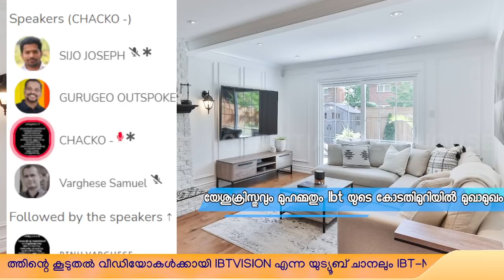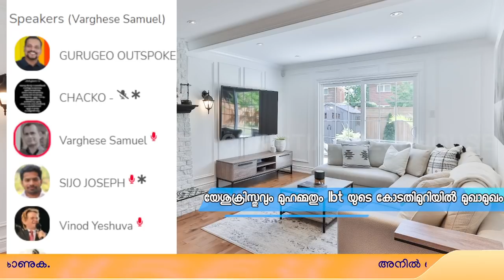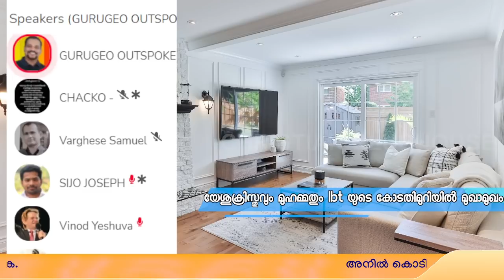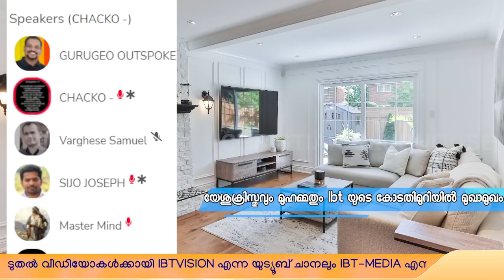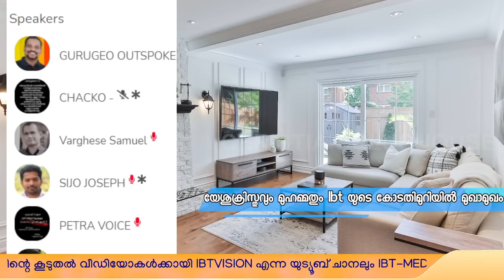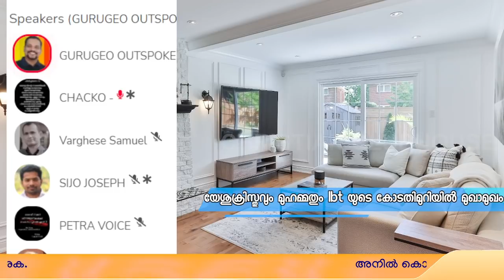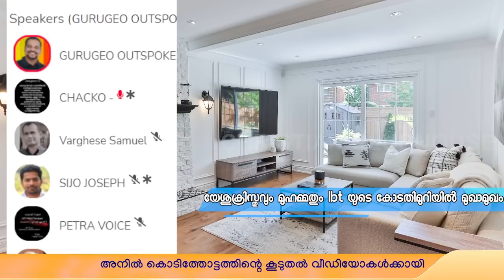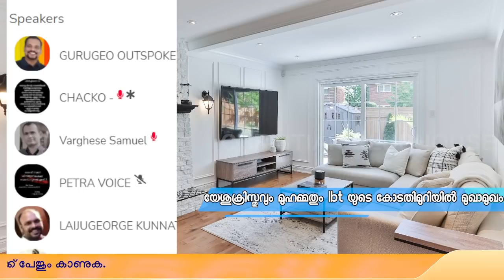യേശുക്രിസ്തുവും മുഹമ്മദും കോടതിമുറിയിൽ മുഖാമുഖം ! | Clubhouse Discussion